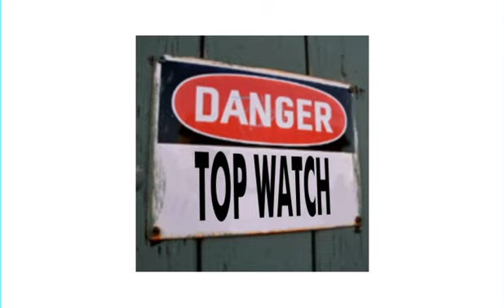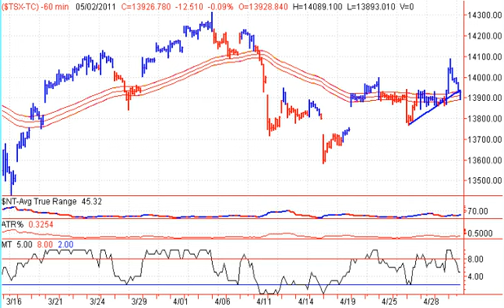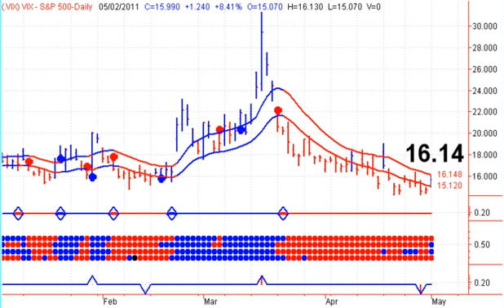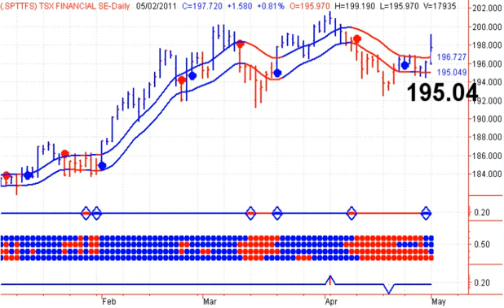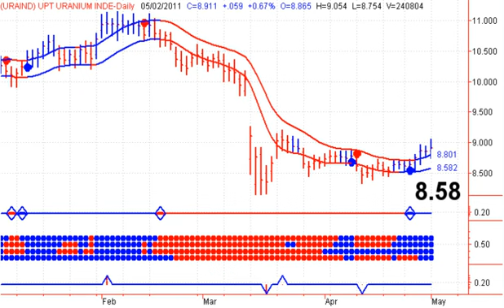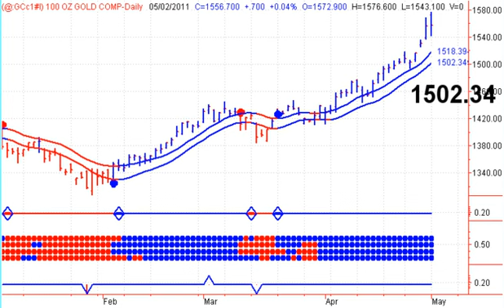Canadian Stocks - Market Top Watch Day 2 - 20110503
Start your trading day off on the right foot with Stephen Whiteside's Good Morning Bay Street. This free daily video newsletter focuses on the major Canadian TSX Indexes and ETF's, as well as the Canadian Dollar, Crude Oil, Natural Gas and Precious Metals including Gold and Silver.